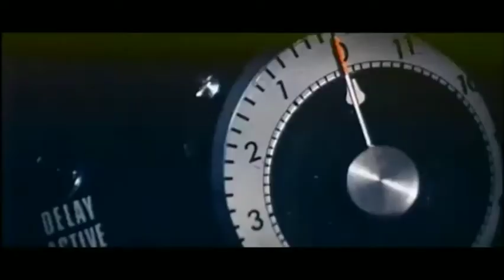James Bond 007 - On Her Majestys Secret Service (Lost Trailer) #2 - Featuring Roger Moore.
What if Roger Moore started as James Bond in the 1969 Bond Film On Her Majestys Secret Service . Heres how it could have looked.
Clips + audio used.
On Her Majestys Secret Service